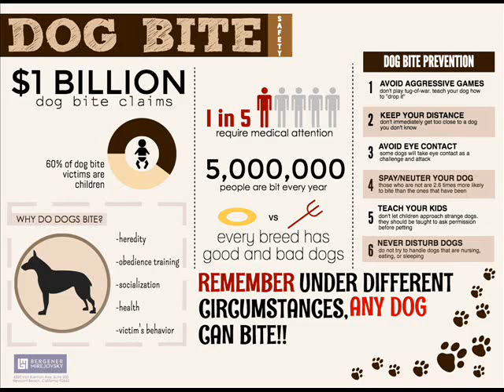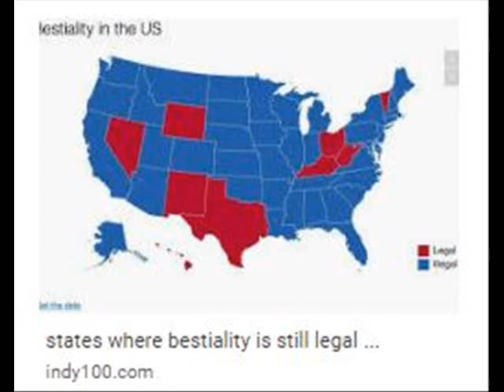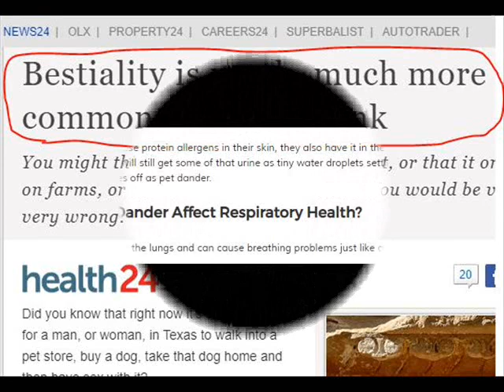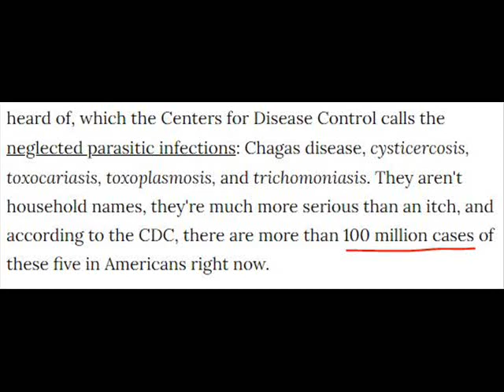I Hate Dogs: 2020 Rant